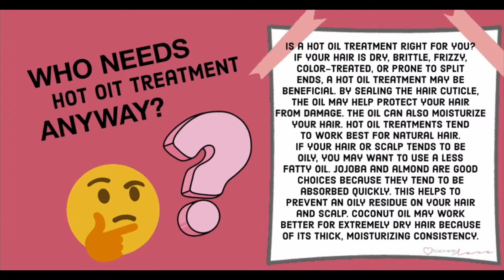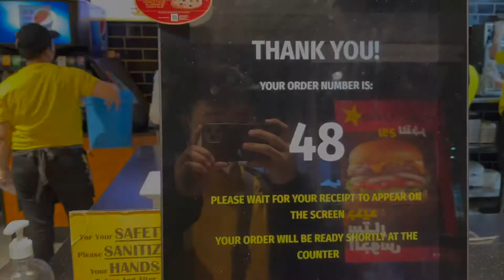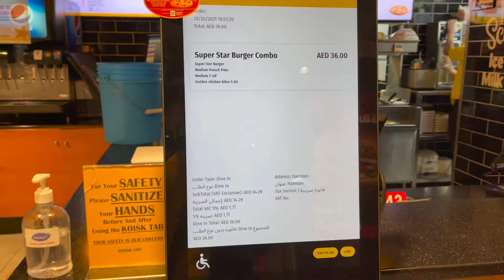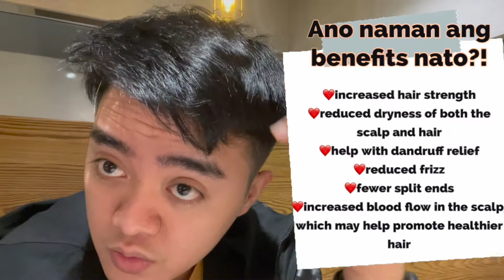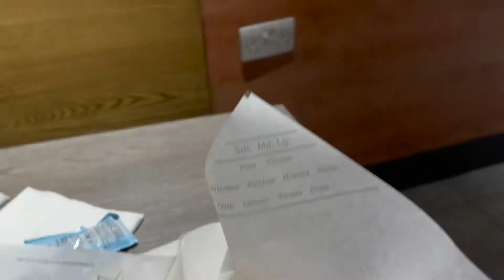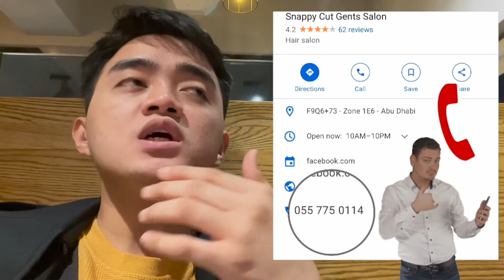TREAT YOUR SELF|| HOT OIL TREATMENT ||GOOD FOR THE HAIR AND YOUR SCALP? SINO ANG MAY KAILANGAN NITO?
HI GUYS, ITS MY FIRST TIME TO DO THIS AND HONESTLY I LIKED IT! HAHA, KALA KO THIS IS ONLY FOR GIRLS PERO MALI PALA KO,

kung hindi kapa naka subscribe sa aking youtube channel kindly please do consider subscribing on my channel and click that little cute tiny bell para you will be notified once i uploaded video like this one!